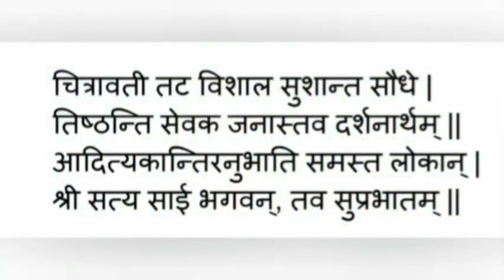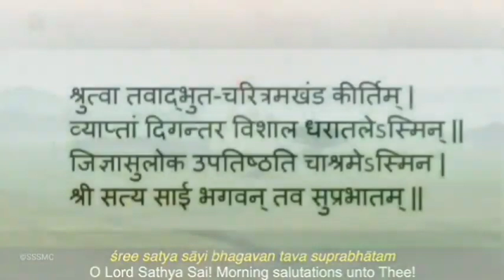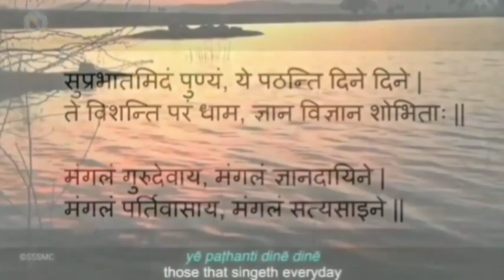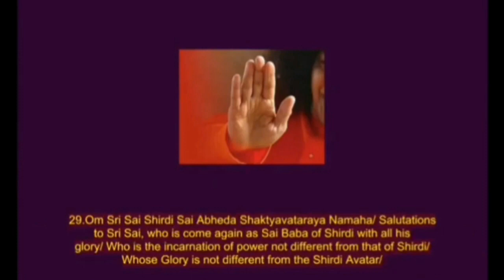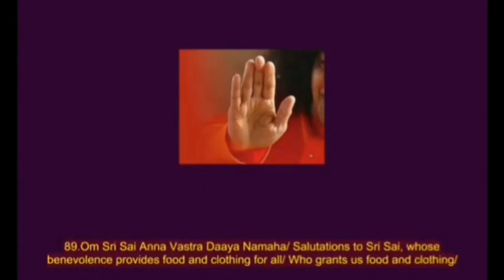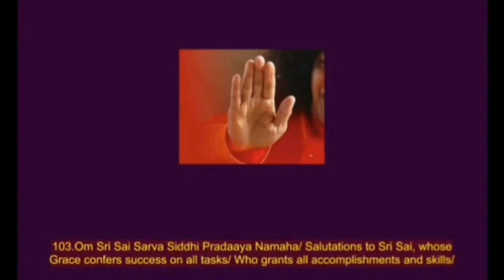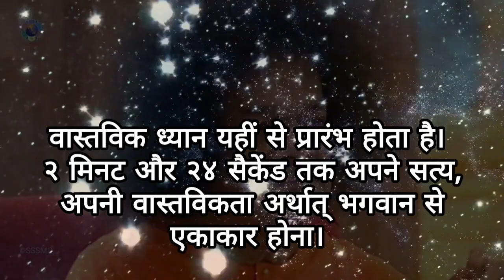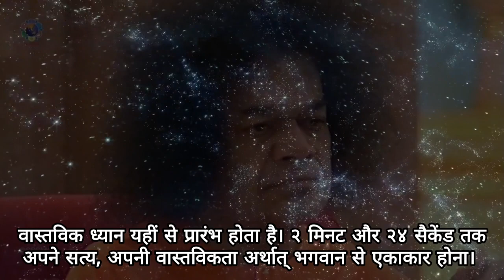Daily Personal Sadhana - Thursday Special - 01.02.2024. || SSSSO Haryana and Chandigarh